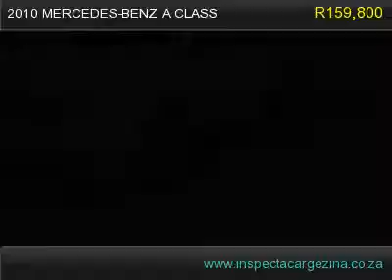2010 mercedes-benz a class